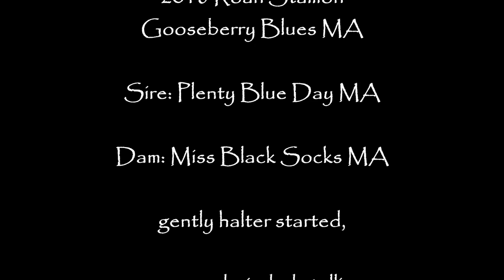MA Quarter Horses - 2016 Roan Stallion, Gooseberry Blues MA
HUGE, FRIENDLY, STUD PROSPECT!!!   Offered For: $6000
12.5% Gooseberry
10.84% Joe Hancock
10.15% Blue Valentine
This colt should mature out to a minimum of 15.2 and will have loads of bone and muscle, way bigger than the average quarter horse.  He has a good balance of curious and willingness and did extremely well beginning halter training.  His dam is 15.1 and his sire is over 16 hands and a massive 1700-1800 lbs, most believe he is a draft horse when they see him in person.